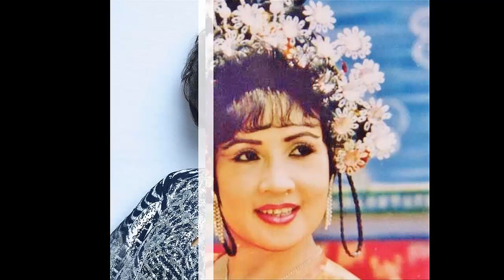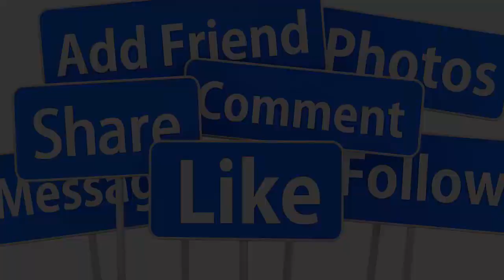🔴CHIỀU 26/9: NSUT LỆ THUỶ GẶP N.ẠN QUA Đ.ỜI TẠI MỸ Ở TUỔI 80 VÌ B.ỆNH T.IM TÁI PHÁT ĐỘT NGỘT